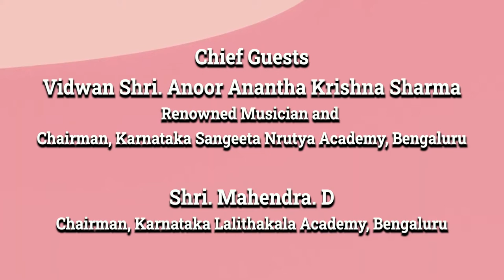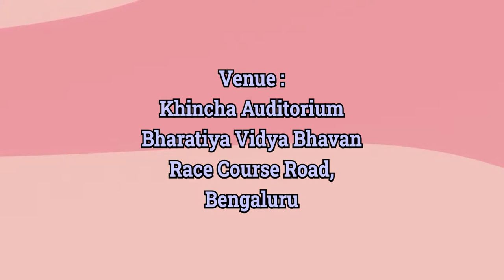Shakthi Vaibhava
Karnataka Lalithkala Academy
and
Krishna Foundation

Presents

Carnatic Music Concert by
Vidushi Dr. T. S. Sathyavathi
Renowned Musician and Scholar

Svara Raga Chitra
The Singing Portraits
Painting Exhibition
Paintings by
Shri. H. N. Suresh
Director,
Bharatiya Vidya Bhavan, Bengaluru

Inauguration
Shri. Chiranjeevi Singh
Former Ambassador of India to UNESCO in Paris

Chief Guests
Vidwan Shri. Anoor Anantha Krishna Sharma
Renowned Musician and Chairman, Karnataka Sangeeta Nrutya Academy, Bengaluru

Shri. Mahendra. D
Chairman, Karnataka Lalithakala Academy, Bengaluru

Presided by
Prof. Choodamani Nandagopal
UNESCO Fellow, and Art Historian

On
10th October 2021
11.00 am

Venue :
Khincha Auditorium
Bharatiya Vidya Bhavan
Race Course Road,
Bengaluru